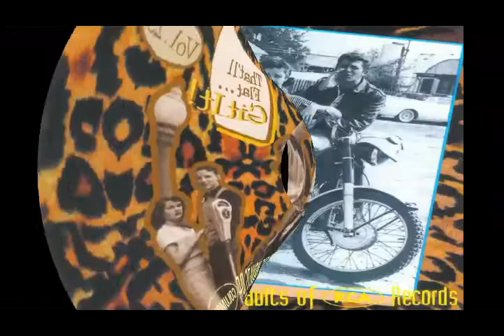TOMMY BLAKE _ HONKY TONK MIND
"Honk Tonk Mind"